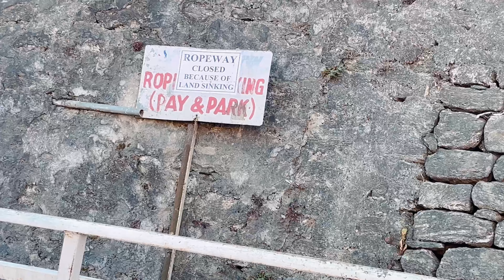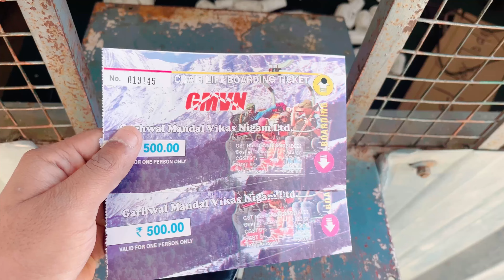Auli Hill Station Budget Trip in 2024 | Auli Uttarakhand | Auli Tour Guide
Dosto Aaj ke Es video Mai Maine aapko btaya hai ki kaise aap Auli Tour kar sakte hai kya hai sahi, aasan aur sasta tarika Auli ghumne ka. Aur Eske Alawa Maine cover kiya hai -

1 - Auli tourist spots,
2 - Auli tour,
3 - Auli tour package,
4 - Auli tourist places,
5 - Auli tour plan,
6 - Auli tour package cost,
7 - Auli tour guide,
8 - Auli Tourist Lodge,
9 - Auli tourist,
10- औली टूर,
11 - how to reach Auli
12- best time for Auli tour
13- cheap and best hotel in Auli
14 - Auli Ropeway